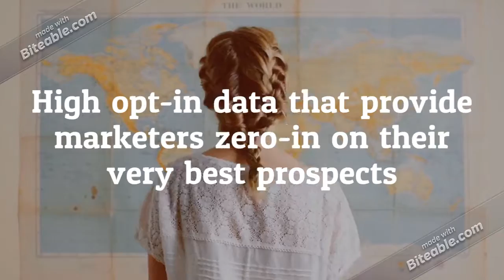Fabricated Metal Products Executives Email List Providers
This major group includes establishments engaged in fabricating ferrous and nonferrous metal products, such as metal cans, tinware, handtools, cutlery, general hardware, nonelectric heating apparatus, fabricated structural metal products, metal forgings, metal stampings, ordnance (except vehicles and guided missiles), and a variety of metal and wire products. Our customized Fabricated Metal Products Manufacturing Executives Email Marketing List can enable you to reach millions of decision makers or the executives within the Fabricated Metal Products Manufacturing sector nationwide.

Provide precise Fabric Textile & Rubber Products consultants information available in any format you require. We offer lists of wide range of Fabric Textile & Rubber Products professionals and in almost every country in the world. We offer high-performing Fabricated Metal Industry Executives email list and business direct mail lists consisting of professionals and executives in various job roles across the Fabricated Metal Industry. Global B2B Contacts specializes in providing Fabricated Metal Products Manufacturing Executives Marketing Lists to manage prospecting or marketing in diverse ways from email communication to direct mailing to telemarketing.